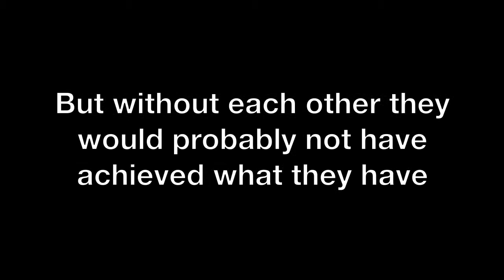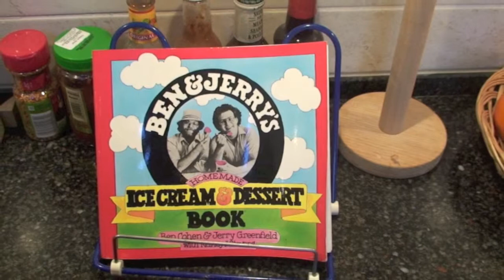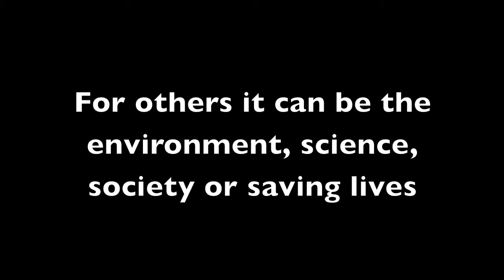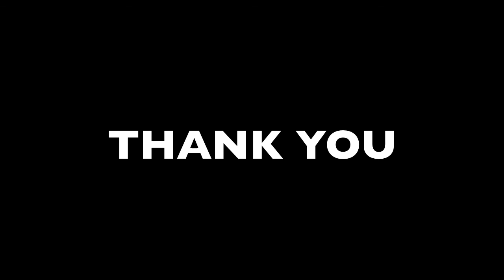Engelsk dagsopgave.mov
Me Gusta